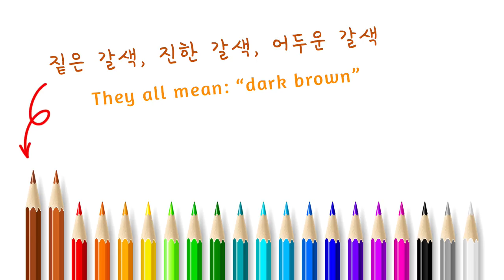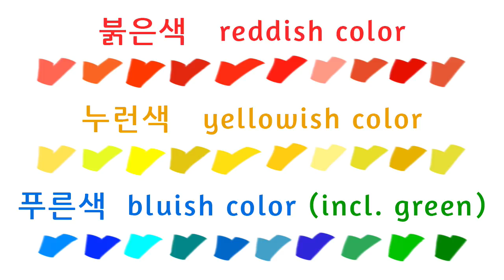Color (색, 색깔) Names in Korean - Korean Vocabulary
Color Names in Korean
(Korean vocabulary - Basic simple Korean words for colors)